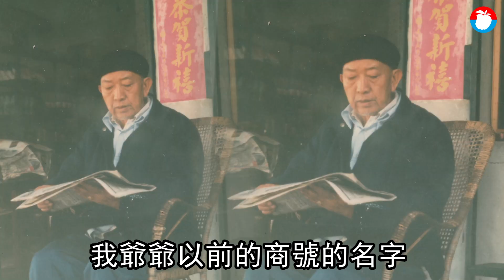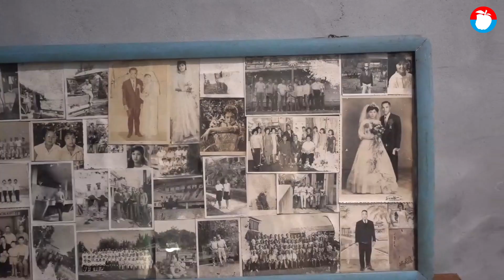復刻「異域」家鄉料理 泰緬孤軍二代「不廢」向爺爺致敬 | 台灣 蘋果新聞網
「綠食宣言」是一項全球性運動，倡議餐飲業者減少耗材、使用友善食材等6大原則開店。花蓮縣一位女青農改造「泰緬孤軍」爺爺的雜貨店，以「不廢」實踐環保理念，餐廳堅選當地小農作物作為食材，道地雲泰料理背後蘊藏著《異域》家族顛沛流離的血淚故事。

「勝利不廢」商號由來要從女主角虞薪澄（35歲）爺爺虞際唐的故事開始說起。虞爺爺1914年出生於雲南書香世家，他擔任過泰恆鎮鎮長，還辦學擔任校長，國共內戰爆發後，虞爺爺加入反共救國軍，這批被稱為「泰緬孤軍」拚死奮戰的故事被改編為電影《異域》。1951年虞爺爺隨部隊來到台灣，從此定居花蓮縣光復鄉開墾。

經過10餘年漫長的等待，虞家人陸續來到台灣，為了維持生計，虞爺爺在大全村開設雜貨店「勝利商號」，40年前遷徙至林森路現址，隨著爺爺奶奶相繼過世後，雜貨店便廢止營業。

虞薪澄回憶，爺爺的雜貨店像是社區活動中心，每天都有「老鄉」來串門子，長輩們在店門口下棋泡茶聊天，孩子們就在後院玩泥巴，虞媽媽燒得一手好菜，總讓老鄉們吃得津津有味，道地的雲泰料理風味與台菜完全不同，虞薪澄直到出外求學後，才發覺「原來我家的口味和別人完全不一樣」。

奶奶病逝後，虞薪澄毅然從台北返鄉務農，因緣際會認識了在部落進行有機農業輔導的男友羅紀彥，他鼓勵女友用雲泰料理串聯家族歷史，兩人從今年起改造老雜貨店，「勝利不廢」商號從9月開始正式營運。 虞薪澄說，「不廢」兩字代表不產生廢棄物的簡單生活方式，除了不使用一次性餐具之外，出外擺攤時也採取「裸賣」方式，要客人自帶餐具盛裝，若有客人嫌麻煩，兩人也不厭其煩分享理念。

雲泰料理最重視香料，虞薪澄在後院菜園種植刺芫荽、香蘭、魚腥草、卡菲爾萊姆、香蓼等作物；其中不可或缺的「花椒草果油」以及「豆豉香料鹽」配方獨特，由虞媽媽親自傳授，餐點使用當天現採食材，而店內產生的廚餘也製作成堆肥，成為香料生長的養分，如此永續循環實踐「綠食」初衷。

不只是餐廳，「勝利不廢」商號也常設展覽家族老照片及小物，販售當地小農友善農產，也推廣食農教育，設定用餐區作為「cooking school」，以雲泰香料應用及風土農場體驗作行程安排。兩隻店貓「襪襪」與「禿禿」是稱職的接待員，親人的個性十分討客人歡心。

虞薪澄說，「雲泰料理」與典型的雲南菜、泰國菜有所不同，是融合雲南、泰北及緬甸形成一支特殊的風味。將《異域》血淚化作舌尖美食，小孫女追尋家族的記憶與味蕾，在呈現菜色的同時，也記錄家族因戰亂流離失所，輾轉來台開疆拓土的故事。期勉自己朝不廢人生前進並「向爺爺的勝利精神致敬。」（突發中心黃瑞娟／花蓮報導）